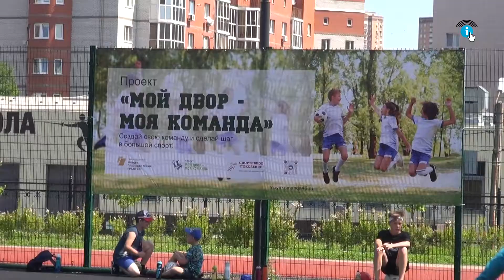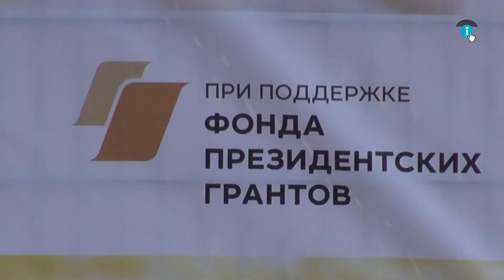В Курске развивают спортпроект «Мой двор – моя команда»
«Мой двор – моя команда» – проект, реализуемый в Курской области при поддержке Фонда президентских грантов, рассчитанный на привлечение детей на каникулах к спорту и популяризации здорового образа жизни. На десятках площадок дети занимаются футболом, баскетболом, скейтбордингом.

 Юные Месси, Роналду. Леброны и Тони Хоуки оттачивают мастерство под руководством опытных тренеров. Совершенно бесплатно. Спортивные площадки школ, физкультурно-оздоровительных комплексов, муниципальных стадионов, даже простые «дворовые турники», чтобы не пустовать летом, используются проектом по максимуму.

На развитие спортивных молодёжных инициатив в Курскую область от Фонда президентских грантов, в текущем году, выделено почти два миллиона рублей. Средства будут реализованы на приобретение спортинвентаря и благоустройство спортплощадок.